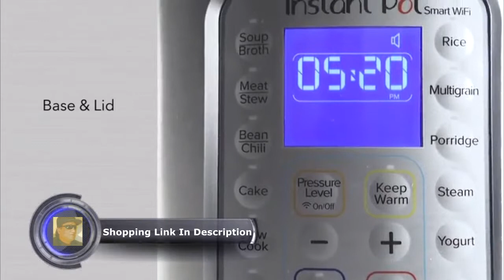Instant Pot Smart WiFi 6 Quart Multi use Electric Pressure, Slow, Rice Cooker, Yogurt, Cake Maker, S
Instant Pot Smart WiFi 6 Quart Multi-use Electric Pressure, Slow, Rice Cooker, Yogurt, Cake Maker, Sauté, Steamer and Warmer, Silver